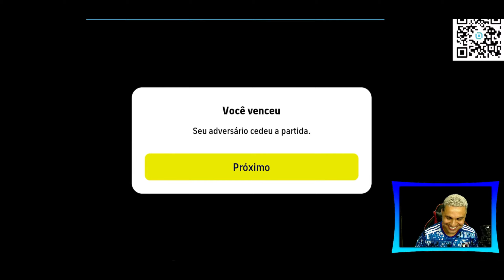CHEGUEI NA PRIMEIRA DIVISÃO DO EFOOTBALL 2023 MOBILE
Fala Pessoal , hoje CHEGUEI NA PRIMEIRA DIVISÃO DO efootball 23 mobile, com muita dificuldade jogo ruim demais esse eFootball 2023 mobile.

Barão eGamer jogando demais no eFootball mobile
Chegou o melhor do efootball 2023 mobile

•  Apresentação: Barão
•  Roteiro: Barão
•  Edição: Barão